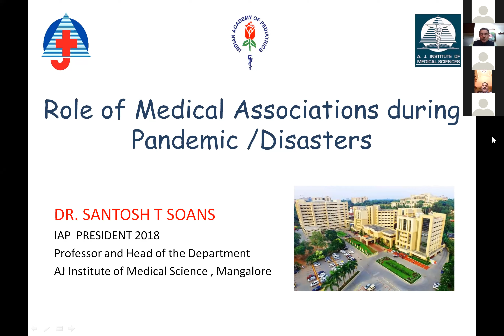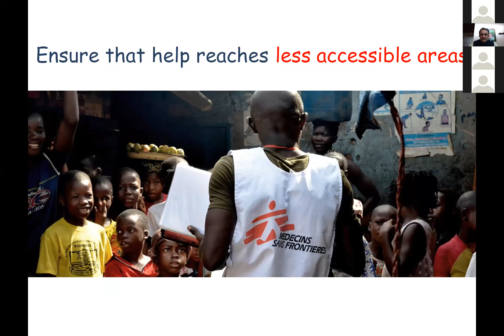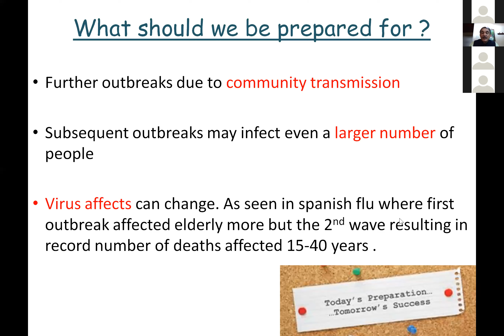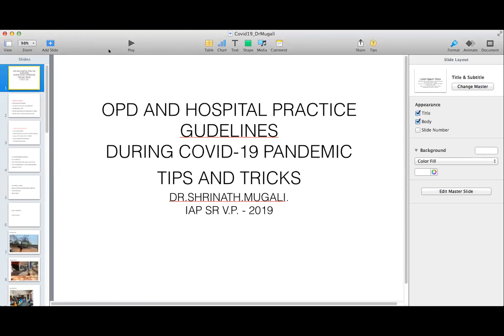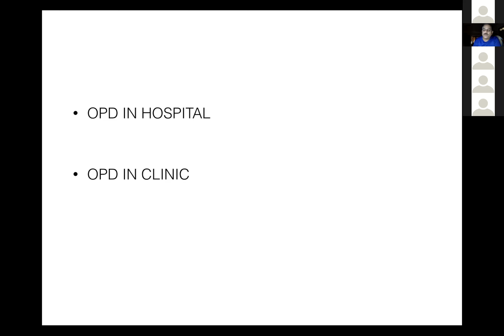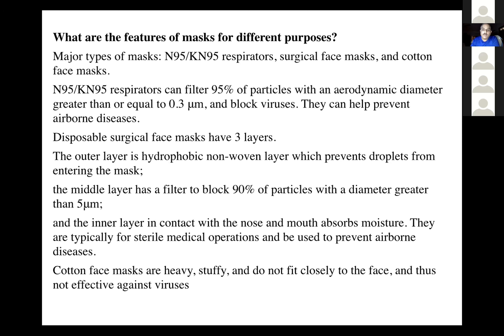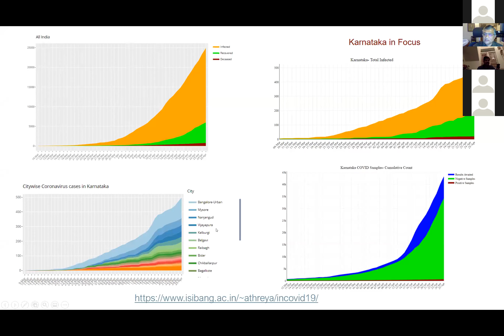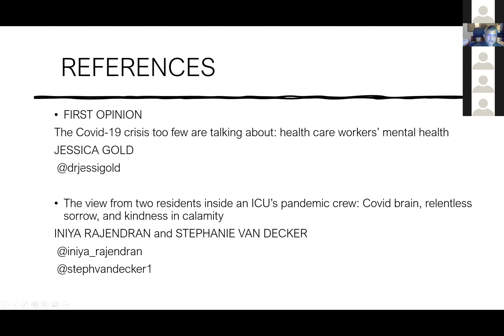EPISODE -4 Antenatal Dopplers And Foetal Outcome. | Neonatologist To Be Aware Of Maternal Infection.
Topic-1 Art of Foetal Programming.
Topic-2 Antenatal Dopplers And Foetal Outcome.
Topic-3 What Neonatologist To Be Aware Of Maternal Infection.

Speaker-1 Dr Ranjan Kumar Pejawar
Speaker-2 Dr Ramprakash
Speaker-3 Dr. Shashidhar A